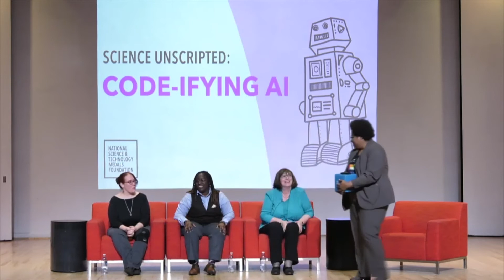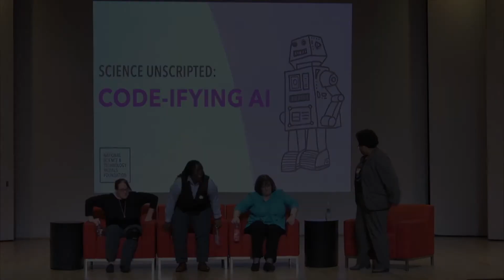Science Unscripted: Code-ifying AI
“Code-ifying AI” is an AI policy discussion about what it will take to govern AI as well as the implications of incorporating AI into our everyday lives.

Speakers:
Cynthia Matuszek is an assistant professor of computer science and electrical engineering at the University of Maryland, Baltimore County. Her research focuses on robots’ acquisition of grounded language, in which robots learn to understand how language relates to the real, physical world.

Dr. José-Marie Griffiths is president of Dakota State University in Madison, South Dakota. President Griffiths has spent her career in research, teaching, public service, corporate leadership, economic development, and higher education administration.

Kandyce Jackson is an attorney helping investors, product managers, and engineering teams make decisions about how to deal with the legal implications of data activities and smart city infrastructure projects. Advises on privacy, security, automated decision systems, and consumer protection risks.

Moderator: Rosario (Rose) Robinson is an innovative thought leader, speaker and global transformation change agent in technology and diverse workforce. As a woman technologist for more than 25 years and as the Senior Director, Women in Tech Evangelist for AnitaB.org, she helps further the organization's mission for 50/50 women in tech by 2025 through stimulating storytelling, thoughtful dialogue and advocating for true representation in tech.

The University of Maryland, Baltimore County
Howard Hughes Medical Institute
United States Patent and Trademark Office
National Science Foundation (NSF)